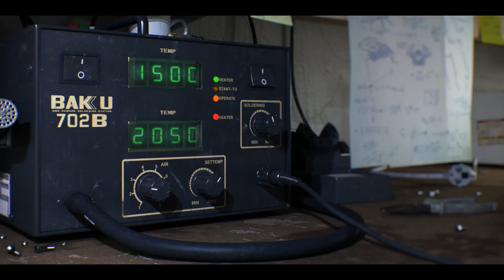CGI Animated Shorts : "The Hunter" - by 5th Symphony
Check out this awesome CGI animated short film about something stalking, silent, watching its prey until the right moment to slaughter it. That´s the hunter, that´s what it was programmed for, it´s its mission!

The Hunter is the first short film created by 5th Symphony and it was designed as the launching work of the studio, a technical display based on a story which connects the whole film.

Credits
Directing: Pablo L. Iglesias & Alvaro Jiménez
HUD and robots design: Francisco A. Peinado
Modelling and texturing: Álvaro Jiménez
Rigging and animation: Pablo L. Iglesias
Lighting and compositing: Álvaro Jiménez
Music and sound design: Full Basstards
Forest footage: Christophe Rehage

Software - 3ds max+Vray and After Effects